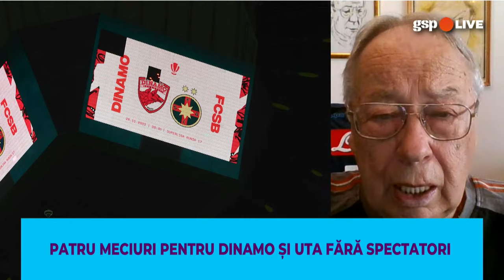Suspendare extremă pentru Dinamo și UTA + Hagi l-a „înțepat” iar pe Iordănescu Jr. » GSP Live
Dinamo și UTA Arad au primit pedeapsa maximă din partea Comisiei de Disciplină după bătaia de la meciul direct: ultimele 4 etape din play-out le vor juca fără spectatori! Ambele cluburi vor face recurs. Cristi Bobar, președintele celor de la CSM Reșița, este prezent în studioul GSP Live, alături de jurnalistul GSP Alexandru Barbu: cum comentează președintele clubului din Liga 2 pedeapsa primită de fostul său club + Ce planuri au cei de la Reșița pentru sezonul viitor + Cum comentează prestația echipei naționale din amicalele cu Irlanda de Nord și Columbia + Cine câștigă titlul?

Ovidiu Ioanițoaia, directorul Gazetei Sporturilor, ni se alătură prin Skype

Lasă-ne o întrebare pentru Cristi Bobar, noi o citim în direct.